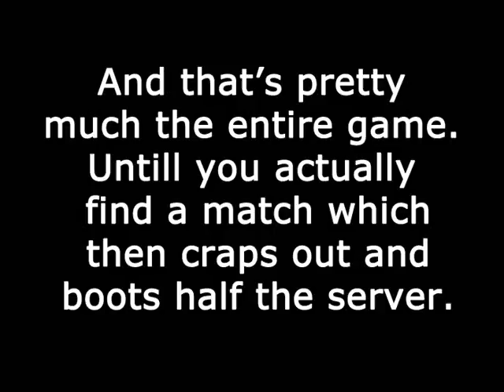Breach in 5 Seconds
So yeah, 90% of your playtime in this game is failing to connect to a match, if you do get into a match there's a small chance of actually playing it to completion.

Thanks Atomic, thanks a lot, for promising a "realistic" shooter and delivering something that couldn't be further from it.

And no, it's not my connection, since my NAT is wide open and I can play ANY and EVERY other game just fine.